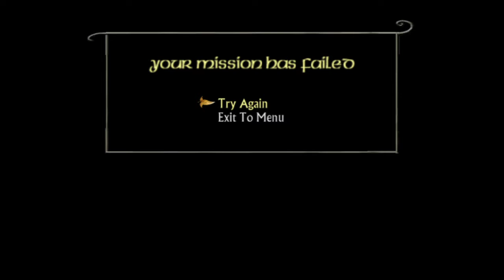Let's Play The Lord of the Rings: The Return of the King - P3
with TooneySA and Mr. Blobby